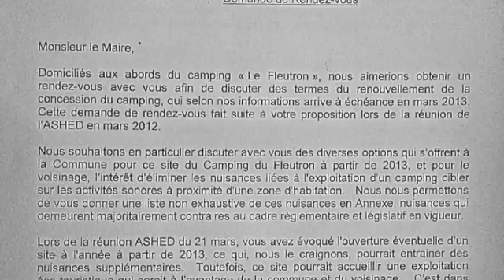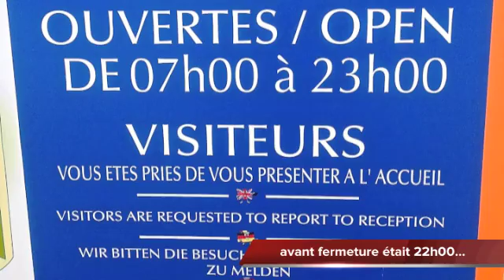Camping Le Fleutron - Divonne - 2012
Clip video pour sensibiliser les difficultés occasionné par les activées du camping et les nuisances sonores